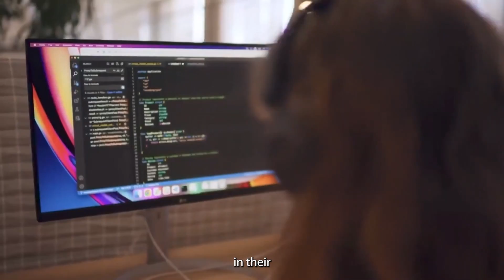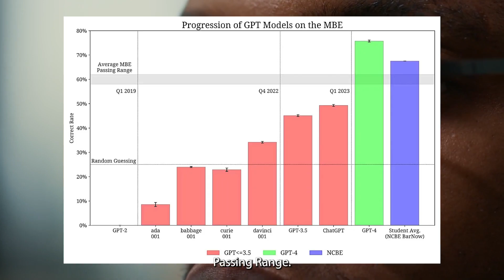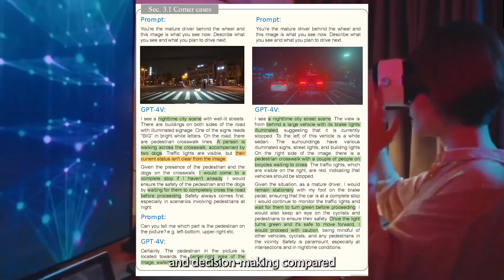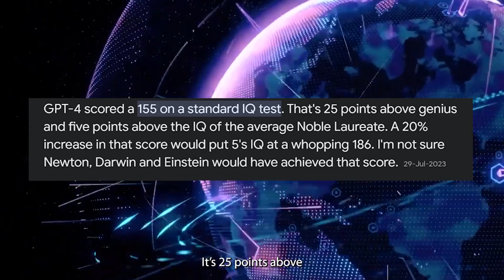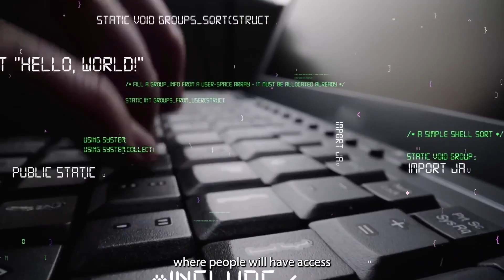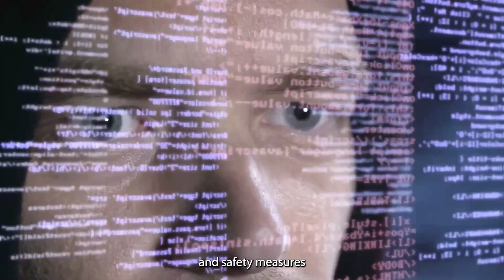Will GPT-5 Be Smarter Than Humans? (Sam Altman Interviews)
Dive into the visionary world where AI advancements redefine possibilities, from healthcare to autonomous driving. Get a sneak peek into the anticipated brilliance of GPT-5, expected to surpass its predecessors in intelligence and versatility. Join us as we explore Sam Altman's profound insights on this groundbreaking technology and its potential to transform our world.